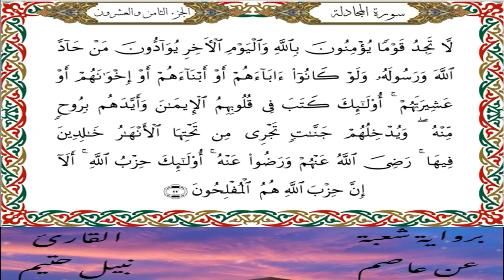سورة المجادلة برواية شعبة عن عاصم-القارئ نبيل حتيم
سورة المجادلة  برواية شعبة عن عاصم الكوفي-القارئ نبيل حتيم